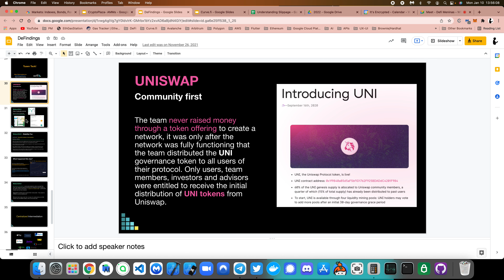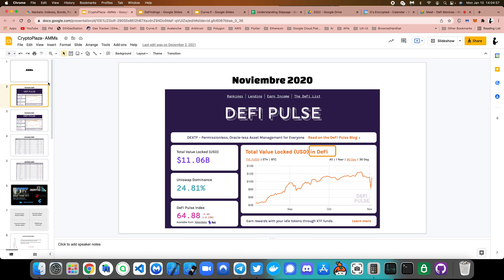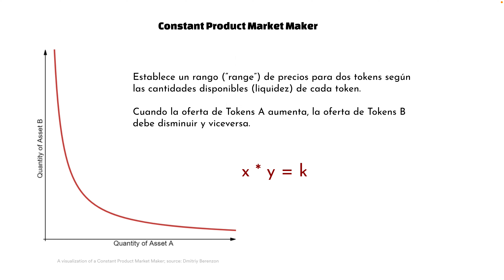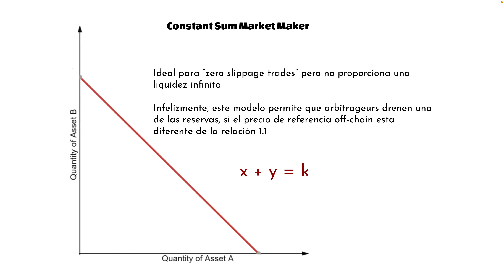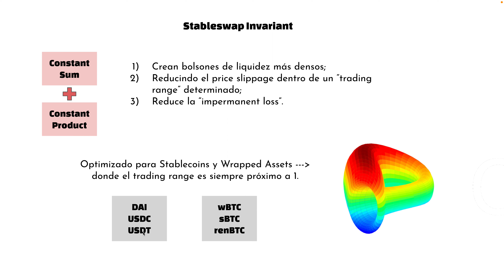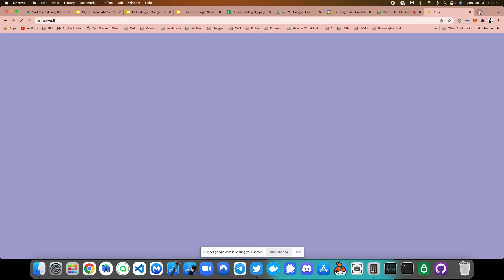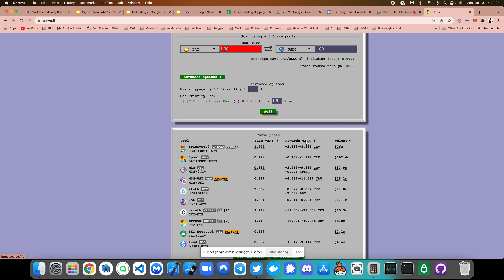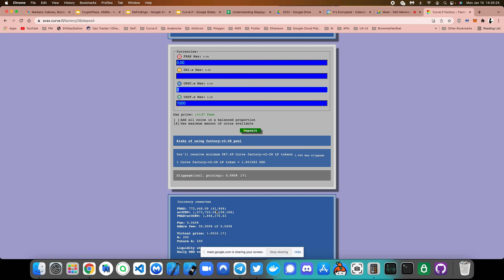Defi Meninas - Session about Curve.fi